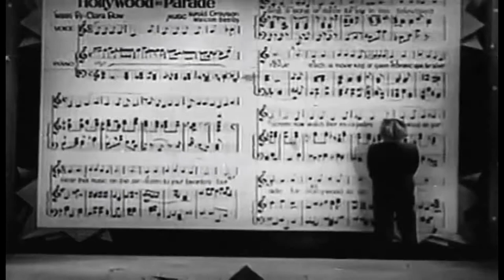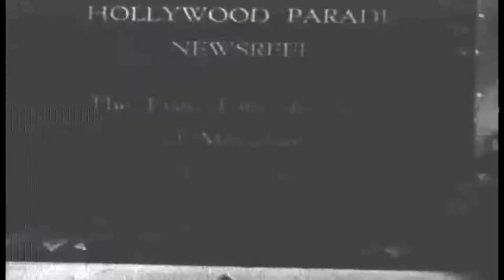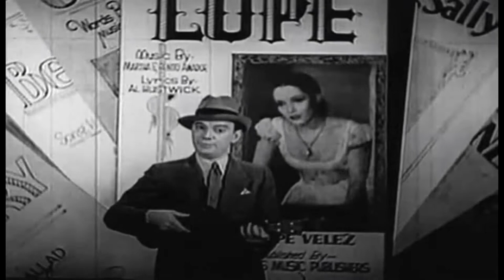Hollywood on Parade HD -Clarence Muse, Jean Harlow, William Powell, Carole Lombard, Lupe Velez, Etc.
Anna May Wong is NOT in this short, but I just wanted to share a good quality upload of this one.

***Upscaled from its original size and optimized the brightness & contrast.